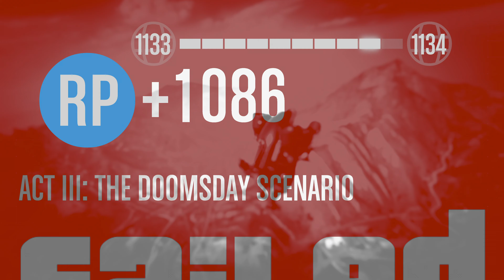Grand Theft Auto V 4k ps5 مهمة نهاية العالم 🔥